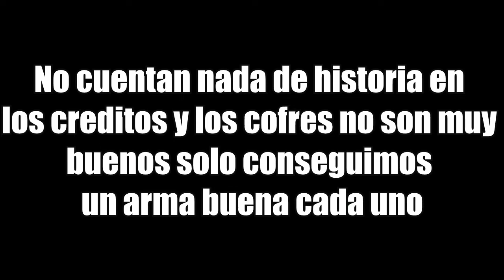Borderlands 2 [DLC Caceria de Sir Hammerlock FINAL] Gameplay Guia Español feat SerBaratheon Ep.18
Acabamos este DLC, el mas corto de los 4 parece ser, no comentamos mucho, nos dejaremos las opiniones para el final del video